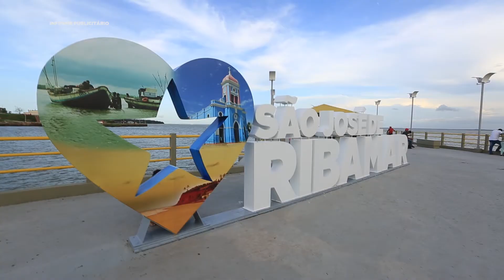Cais de São José de Ribamar: Venha conhecer!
A alegria voltou ao cais de São José de Ribamar depois da revitalização e urbanização realizada pelo Governo do Estado. Agora os ribamarenses possuem um local seguro para o lazer, atividades esportivas e culturais, além de impulsionar o setor turístico e a economia. Venha conhecer!